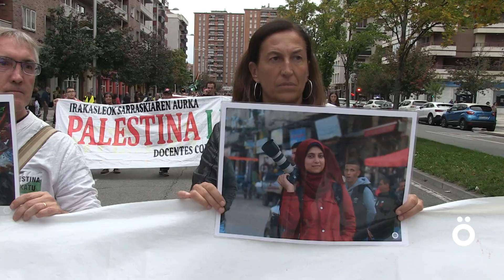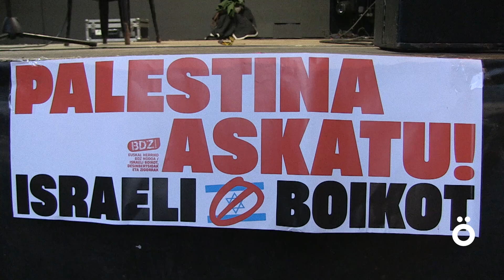Manifestazio jendetsua Iruñean, palestinar herriaren alde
Antolatzaileen arabera, 12.000 pertsona inguru joan dira gaur arratsaldean manifestaziora, Palestinako herriaren borroka babesteko eta Nafarroako, Estatuko eta Europar Batasuneko gobernuei Israeli arma-enbargoa ezartzeko eta berehalako su-eten iraunkorra ezartzeko eskatzeko. Israelekin mota guztietako harremanak haustea eta okupazioa amaitzea eskatzen dute.